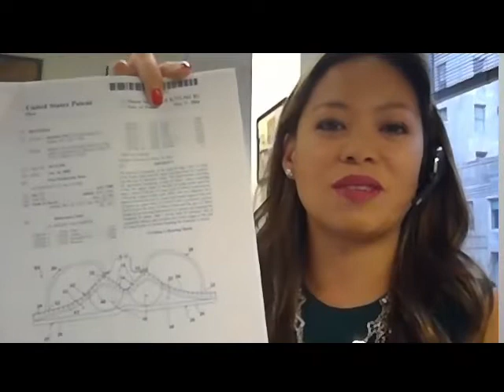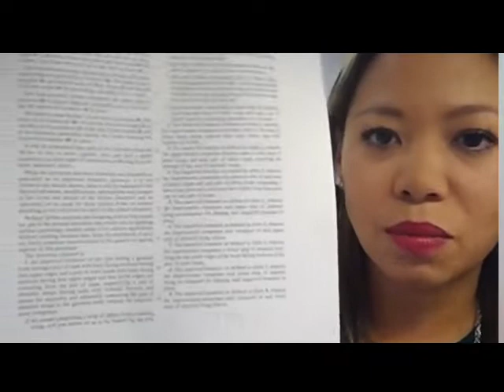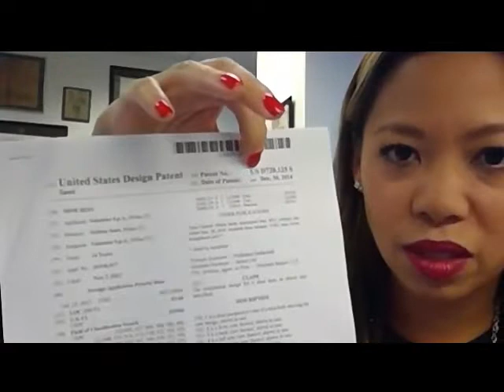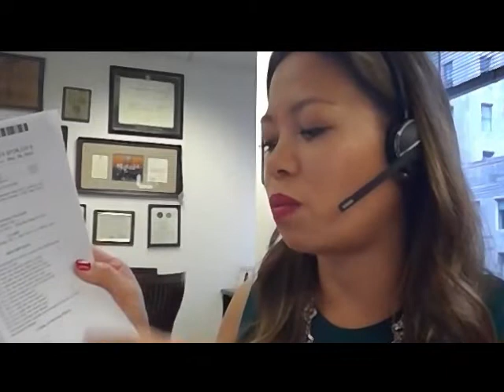Should I Patent My Clothing Line?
Watch as Mindy Martell (USA Clothing Factory Owner) & Olivia Bedi (Patent Attorney) discusses the ins and outs of patenting apparel. What is the cost? What are the protections? What is the difference between design patent and a utility patent especially in the context of apparel. If you're an apparel entrepreneur you'll definitely want to watch this!

Need more guidance in your apparel journey? We're here to help! Sign up for our Apparel Mentor Membership and have an industry professional at your fingertips through our app and our live video discussions on all topics pertaining to the development of your apparel brand! Click this link to find out more or set up a free consultation

 Also contact Olivia Bedi from Neal Gerber Eisenberg Firm to get a patent of your own. Tell them we sent you!